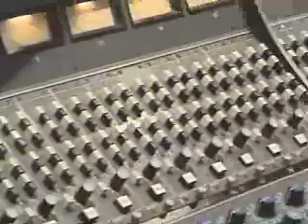Gov't Mule - Raging In The Studio Part 2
Part 2 of 5.  Part Two of Raging In The Studio features a birthday celebration from Thursday for Brian Farmer and Warren Haynes, who share the same birthday. You also get some shots of the Mule rehearsing and working with their instruments.

Gov't Mule is:
Warren Haynes - Guitar, Vocals
Matt Abts - Drums
Danny Louis - Keyboards, Background Vocals
Andy Hess - Bass